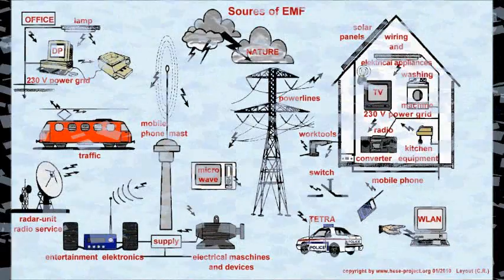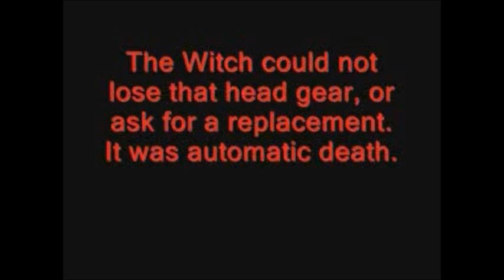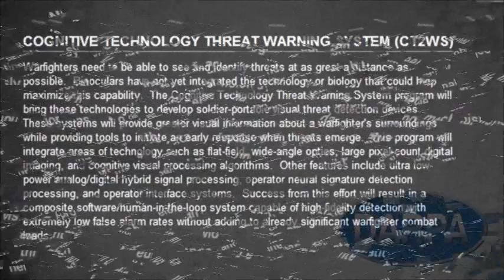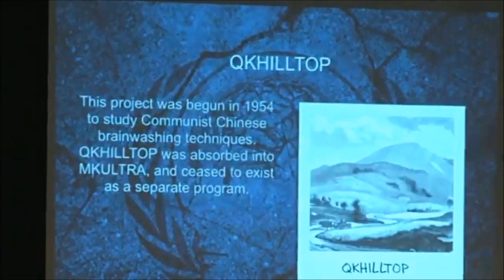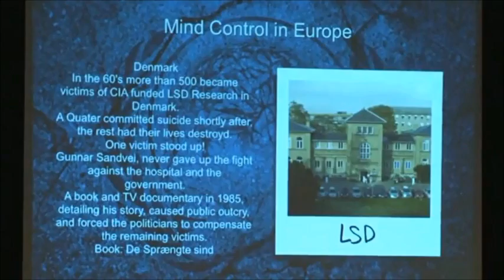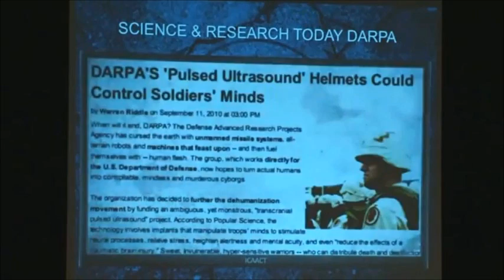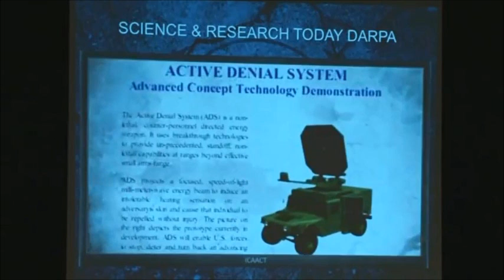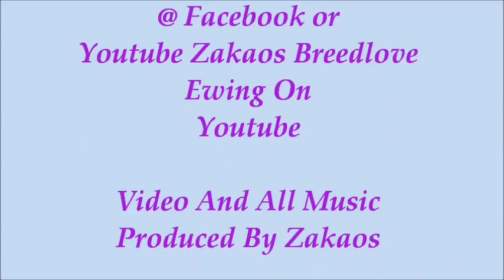Part 2 C. I. A. NSA MI6 DARPA MIND CONTROL BROKEN DOWN AND EXPOSED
This is another ground breaking video about a in depth look in to heavy C.I.A. NSA MI666 Darpa Project Montauk Free Masonic Assassin mind control . To Date these things have never been made public till now . This is very real and this is my life and and my true story and how I undo the C.I.A. assassin mind control that they did to me as a child and unlock the secrets of the mind and mind control and most of all the sleeping master assassin with in .These are the things the C.I.A. NSA MI666 and Darpa never thought would ever get out to the public but it out now . Enjoy and stay blessed .

Defense Against the Psychopath (Full length)

The Names Of Demonic Sound Hakers And CIA Mind Control Darpa Demons

Darpa Brain Mapping Broken Down and Fully Exposed Mind C

Money And The Asian Deception And The Assassin Secret War Exposed

The Black Reparations Law Suit .

The Truth About My Secret Mission With France and Russia And The Death Of The Cartel

The Witches Hollywood Time Deception And C. I. A. N.S.A. Darpa Mind Control Occult

Is the barcode the Mark of the Beast ? In Vector Science The Curse is in the Lazar Scanner Used as a Politicization Device

The Staged Mexican Cartel Border Crises and The NWO Agenda 21 Fema Camps Exposed

The Off World Ugly Truth ,Darpa And The Satanic Occult And 911

The Truth About The Sith And The Satanic Rothschild Nazi Treaty To Give Humanity To The Devil

How The FBI Study,Stalk & Kill Afro America - The FBI & CIA'S Operation Black Desk

This is Me shooting a short film about my life in Romania , Black Man .

Blackman - Film by Cristian Robu - Scratching and Music produced by Zakaos

M. A. V. 's Numerical Sequence And The Devils Tongue Broken Down

M. A. V. Biological Weapons And Silent Acceptance Free Masonic Mind Control Broken Down

The CIA Synthetic Telepathy Mental Rape Seeker Game Exposed

How Much Are You Worth , Afro and White Slavery Exposed ( The Straw Man Bond )

The Truth About The Free Masonic Cartel and Time Travel Part 2

The Truth About The Free Masonic World Cartel And Time Travel

Please Feel free to push pause to study the Documents .

The Evil NWO Vectornism Masonic Cult TransHuman Agenda Exposed

TEMPEST Stands For Transient Electromagnetic Pulse Emanation Standard.The NSA,CIA Mental Rapist /Thief Assassin Super Computer

The NSA / CIA Highly Classified M.A.V. Nano Mind Control / S.G.Communication / Assassin / Mental Rape And Espionage Technology

The Truth About Love and Evil ,The Trick Of Technology

The Truth About Evil And Love , The Trick Of Technology - part 2

A Black And White Perspective , The Truth About The Fallen - The Nazi Government Exposed

The CIA's Most Heavily Used Mind Control Poison Is Gu , According To Classical Chinese Medicine It Is Hexagram 18 Is Entitled Gu